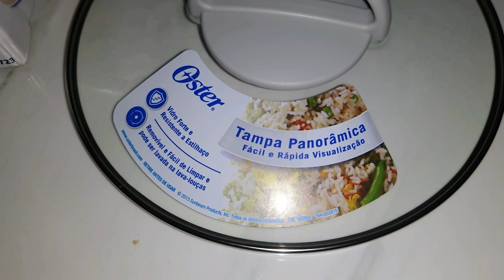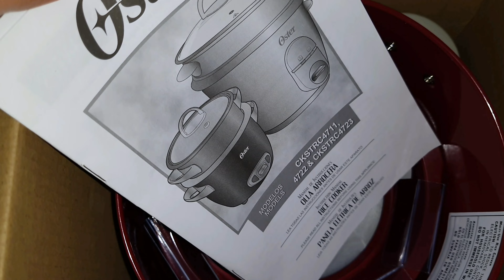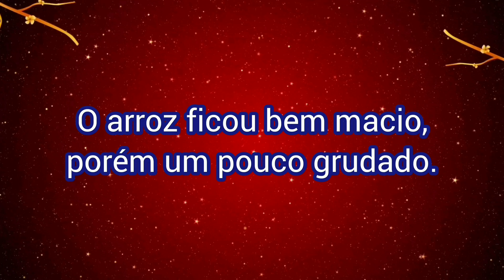RESENHA DA PANELA DE ARROZ OSTER + COMPARAÇÃO COM A DA PHILCO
Utilizei pela primeira vez minha nova panela de arroz da marca Oster e teci comparações com a minha panela antiga da Philco.
Prós e contras.